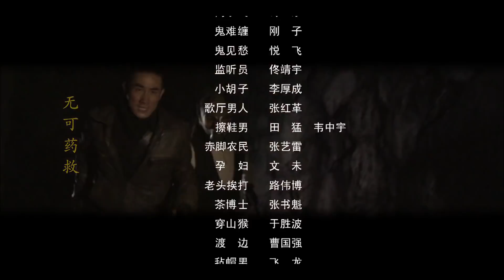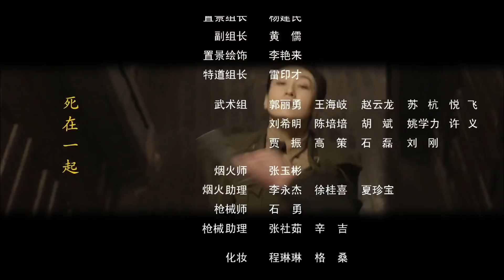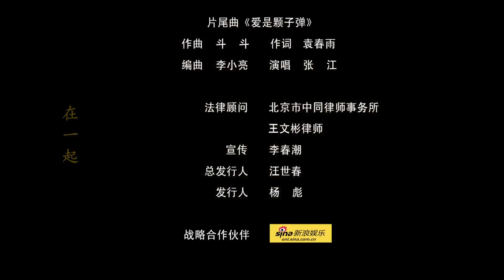俠探高飛 第12集——奇道、董維嘉、馬德鐘、張承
該劇講述了1945年日本宣佈無條件投降之後，共產黨、國民黨、地方軍閥多股勢力盤根錯節，在得到有一批日本軍火藏匿龍城的消息之後，三方勢力明爭暗鬥，利用各種手段展開輸死爭奪。